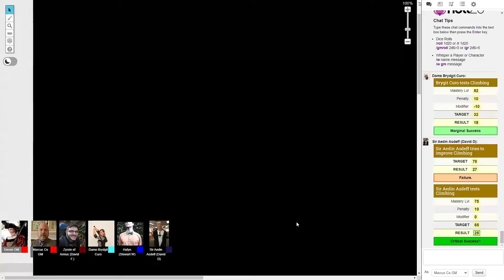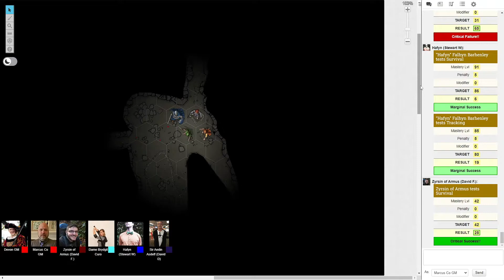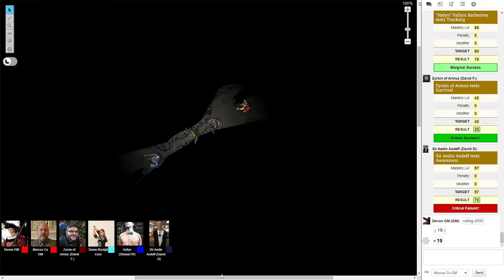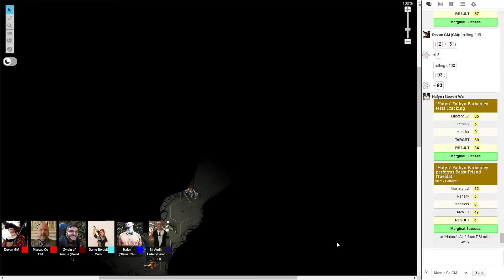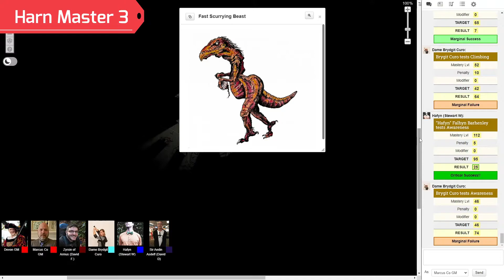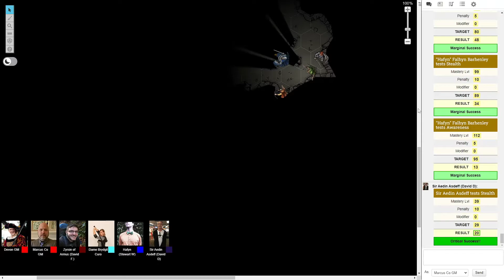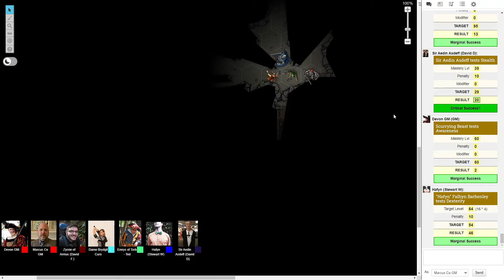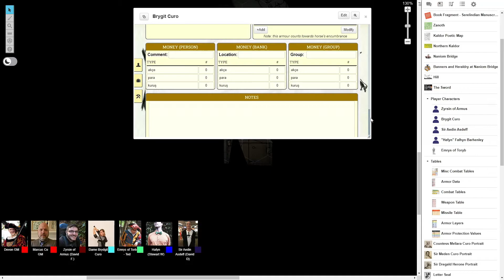Tale of Two Daughters - A Harn Campaign - Part 17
Harnmaster and the wonderful Harn setting can be found at their as well as at DrivethruRPG